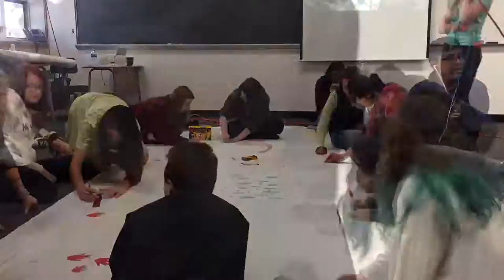Julius Caesar mural time lapse